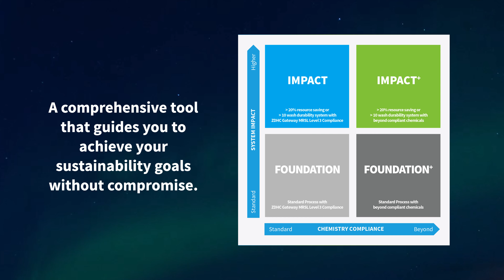SUPER SYSTEMS+ Video